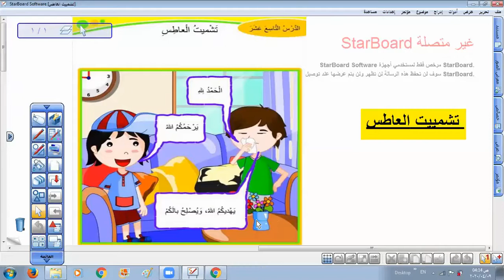تشمييت العاطس تربية اسلامية kg1